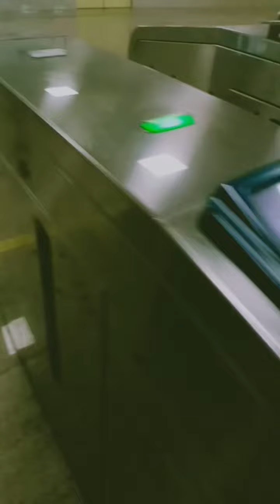BAHUT DINO KE BAAD BARISH HUI CHENNAI MEIN 😳